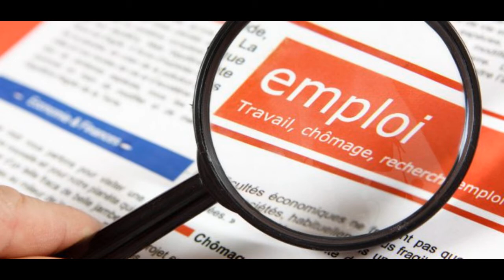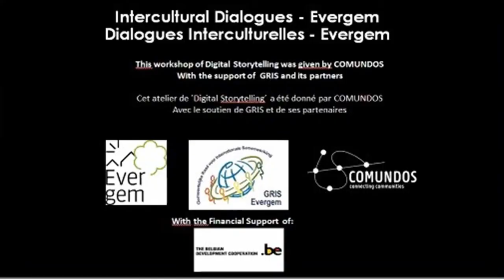Combattre la pauvreté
Quand je me déplace à Bruxelles, je vois souvent de la pauvreté. Mais il y a aussi beaucoup de pauvreté qu’on ne voit pas. Il est temps de trouver de bonnes solutions.